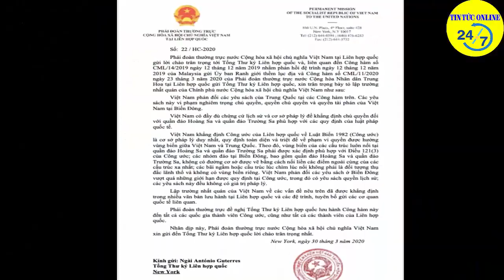🔴TIN NÓNG BIỂN ĐÔNG: "CHOÁNG" Với Âm Mưu Ngầm Của Việt Nam, TQ Bị Lật Đổ Không Thương Tiếc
Kênh TIN TỨC ONLINE 24/7 là kênh tin tức giải trí về xã hội Việt Nam và Quốc Tế. Đưa tin nhanh nhất, cập nhật những tin Hot nhất trong ngày trên tất cả các lĩnh vực của đời sống trong nước và Quốc tế như thời trang, video ngôi sao, phim ảnh, tình yêu, học đường, các chuyển động xã hội.